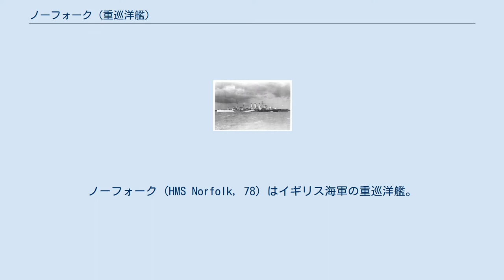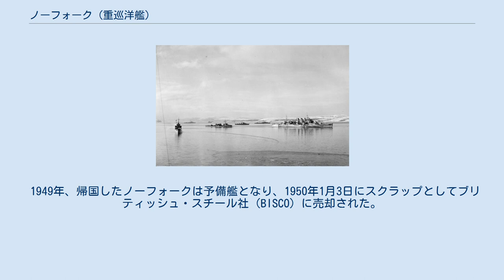ノーフォーク (重巡洋艦)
ノーフォーク (HMS Norfolk, 78) はイギリス海軍の重巡洋艦。
カウンティ級重巡洋艦の1隻。
艦名はノーフォークに因む。
 1927年7月にゴヴァンのフェアフィールド造船造機会社において起工され、1928年12月に進水した。
就役は1930年4月30日だった。
1931年9月、ノーフォークは後に「インヴァーゴードン反乱」として知られる反乱の舞台となった。
その後1932年まで本国艦隊に所属し、1932年から1934年まではアメリカの西インド諸島方面で任務についた。
1935年から1939年まで東インド方面で行動した後、改装のため1939年に帰国した。
第二次世界大戦が始まったときはまだ造船所のドック内にあった。
 北方の船団護送任務に従事してロシアの入り江に入港したノーフォークと駆逐艦部隊。
（巡洋艦シラから撮影） 1939年、戦争の勃発にともないノーフォークは本国艦隊の第18巡洋艦戦隊に配属され、ドイツの装甲艦アドミラル・シェーアばかりでなく巡洋戦艦（軽戦艦ともいわれる）グナイゼナウとシャルンホルストなどの追跡任務についた。
そしてそれによって受けた多数の損傷の修理を行ったが、それが主要部分の改装に及ぶことはなかった。
ベルファストで行われた最初の修理は、戦艦ロイヤル・オークを撃沈したドイツ潜水艦U-47の魚雷の至近弾によるものであった。
 その後まもなく、ノーフォークは激しい空襲によって損傷を受け、クライド川においてさらなる修理を受けることを余儀なくされた。
そしてこれらの修理がすべて完了した後、タイン工廠で新兵器 - レーダー・セットの装備が行われた。
 1940年12月、ノーフォークは南大西洋において、K部隊の一員としてフリータウンから出発する船団護衛に任ずると共に、アドミラル・シェーアの、そして1941年1月には、仮装巡洋艦コルモランの捜索を命じられた。
2月には大西洋の兵員輸送船団の護衛任務についたが、5月にアイスランド海域に戻された。
ノーフォークはビスマルクを視認した2番目の船となった。
そして戦艦ロドニーとキング・ジョージ5世がビスマルクを沈めるまで追尾しつづけた。
9月からは苛烈な北極船団の護衛を担当した。
ノーフォークは輸送船団JW55Bが1943年12月26日にシャルンホルストの攻撃を受けたとき、それを護衛する巡洋艦部隊の一員であり相手に3発の命中弾を与えた。
シャルンホルストは退避し、後に戦艦デューク・オブ・ヨークの部隊に撃沈された。
（北岬沖海戦） 出迎えの群衆にノーフォーク艦上から手を振るノルウェー王族（オスロにて） その戦闘で損傷を負ったノーフォークはタインにおいて修理に入ったため、歴史的なノルマンディー上陸作戦には関与できなかった。
 1945年1月11日から12日にかけての夜、ノーフォーク、軽巡洋艦ベローナ、駆逐艦オンスロー、オーウェル、オンスロートはノルウェー沖でドイツの船団を攻撃、3隻中2隻を撃沈したほか護衛の艦艇の内1隻（掃海艇M273）も撃沈した。
 戦争が終わると、ロンドンに5年間亡命していたノルウェー王室をオスロに運んだ後、プリマスを発って、非常に重要な修理のためにマルタに向かった。
その後、東インドで東インド艦隊司令長官の旗艦を勤めた。
 1949年、帰国したノーフォークは予備艦となり、1950年1月3日にスクラップとしてブリティッシュ・スチール社（BISCO）に売却された。
同年2月14日から19日にかけてニューポートに移動し、22年間に及ぶ栄光の生涯に終止符を打つ。
彼女の生涯は、その最後に至るまで、軍艦「ノーフォーク」の血統に、多大な武勲を刻んだといえよう。